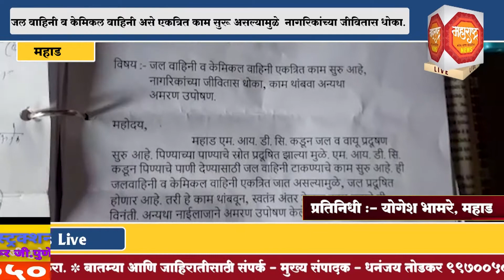जल वाहिनी व केमिकल वाहिनी असे एकत्रित काम सुरू असल्यामुळे नागरिकांच्या जीवितास धोका.